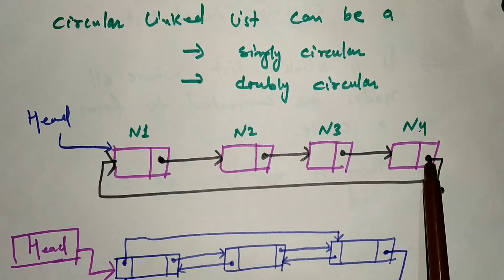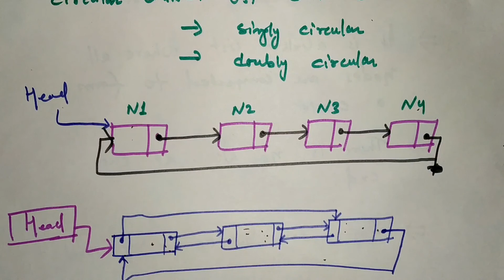Circular Linked list || Data structure